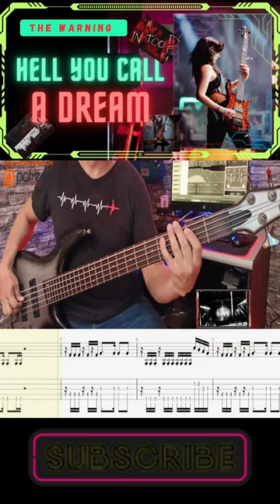The Warning - Hell You Call A Dream -Bass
LYRICS
 I’ve been invaded by the need to stay inside this cage
Day after day I’m hurting but I choose to stay this way
Running out of things to say
Isn’t it normal to love what we hate?
It’s draining me out just the same

Give me something to believe
Oh oh oh oh
In this hell you call a dream
Colliding every time
The chaos drives me
Wild like an animal
Just wanna breathe

My vision’s blurry as the pain keeps crawling up my skin
The pressure's building and I’m on the verge of caving in
Ready and out for the kill if
This can’t bring me to life then what will?
Suffering just for the thrill

Eyes are always open in the dark
I’ve been under water right from the start
Rope is wearing thin I can’t take anymore
More!

Maybe I don’t wanna be!